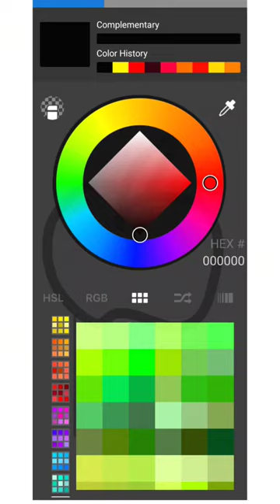very easy sweet apple drawing and painting step by step